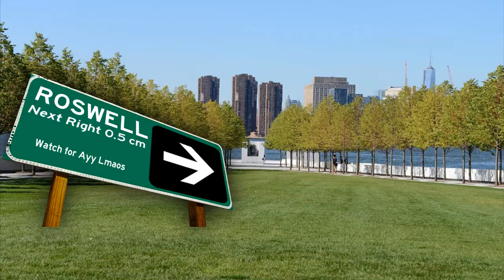zebra 3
Letter from a fan:
"Kowijibo, how did that zebra meet up with the green alien in zebra 2?""
And now, you may have the answer to that question.

note: I do not receive fan mail